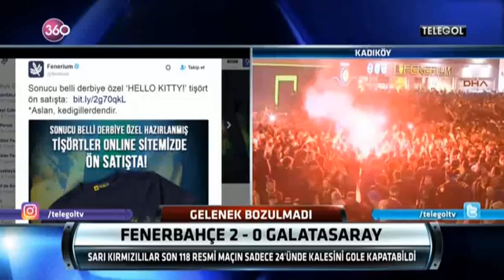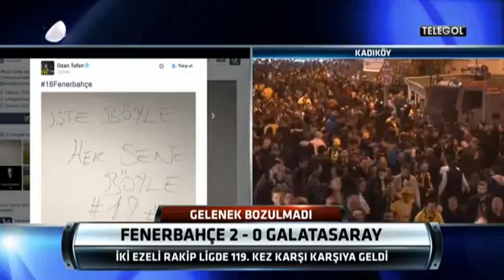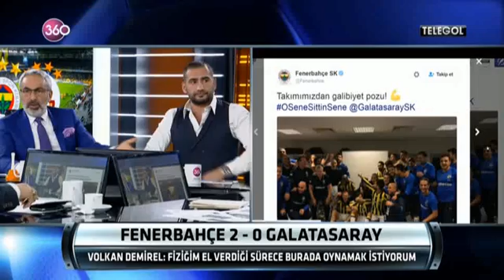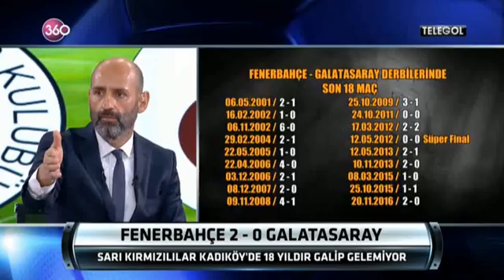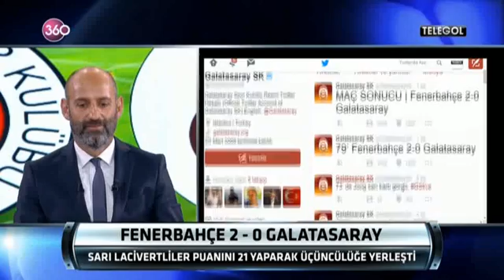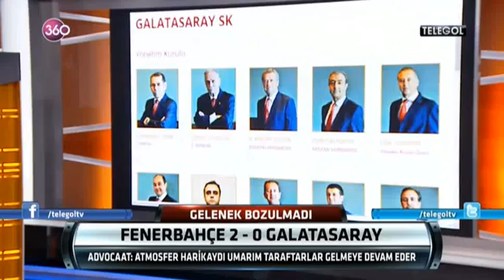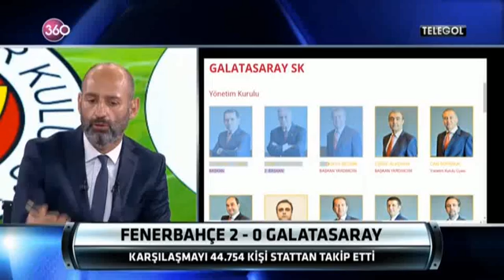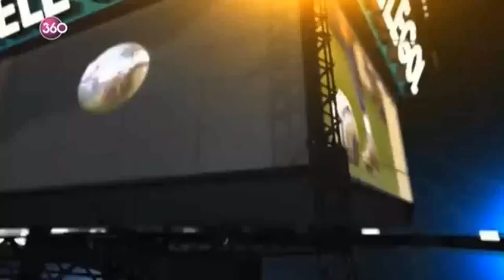Telegol 20 11 2016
Serhat Ulueren yönetiminde spor haberciliğinde hep ilklere imza atan, özel dosyalarıyla ve röportajlarıyla gündeme damgasını vuran Telegol maçların ardından 360 ekranlarında seyircisiyle buluşuyor.